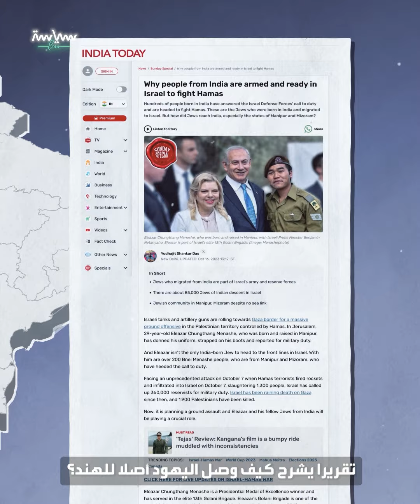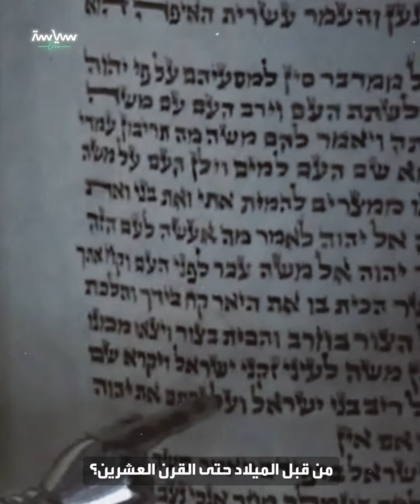كيف وصل اليهود للهند؟ ثم إسرائيل؟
نعم هناك يهود هنود ولدوا في الهند وهاجروا لـ
جاءوا أصلا من ولايتين في الهند Manipur and Mizoram
أفردت لهم صحيفة India Today تقريراً يشرح أيضاً كيف وصل اليهود أصلا للهند؟